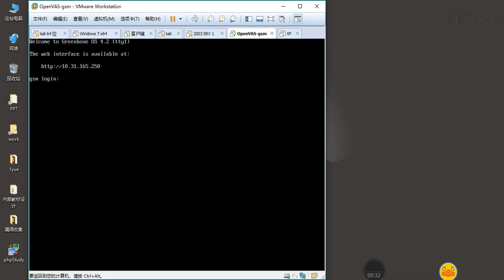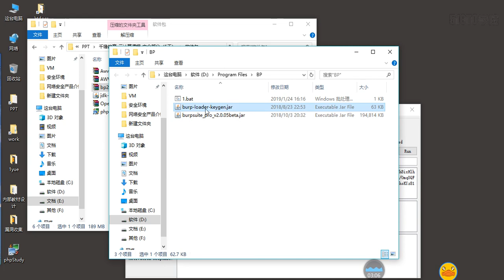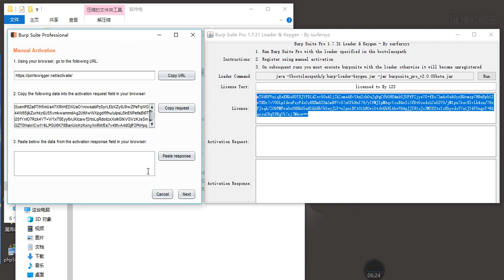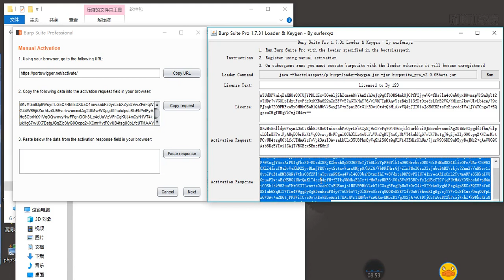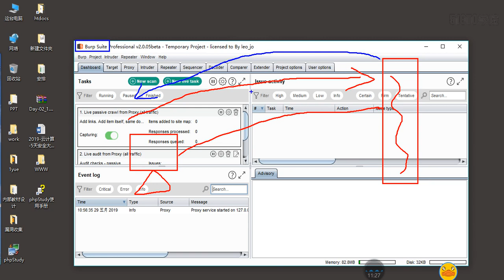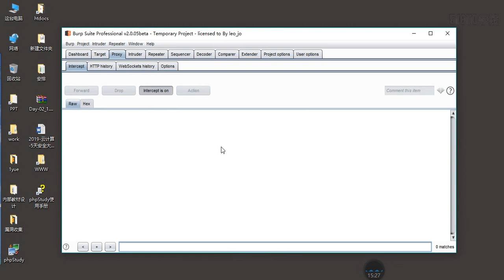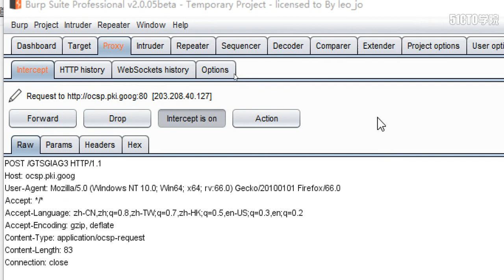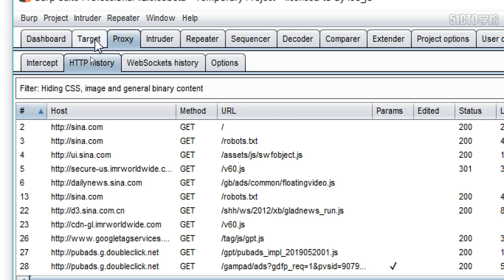burpsuit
课程目录：
浅谈安全威胁
最简单的病毒
木马
钓鱼
密码
信息收集
扫描
openvas
联合查询注入
其他注入介绍
sqlmap与DVWA爆破
CSRF
其他漏洞
永恒之蓝
beef
钓鱼